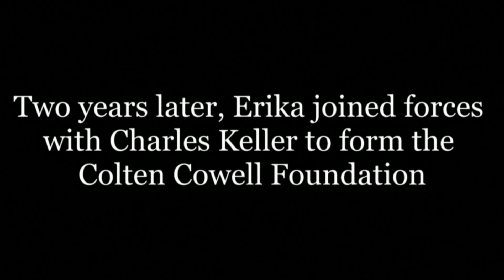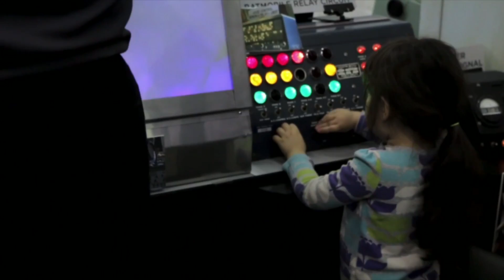Charles Keller - Golden Rule Humanitarian Award 2016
From the Golden Rule Banquet held on April 7, 2016, hosted by Pat McMahon.
Charles Keller is Humanitarian Golden Rule Honoree for his unending Golden Rule compassion, through his humanitarian work and unforgettable charitable experiences.